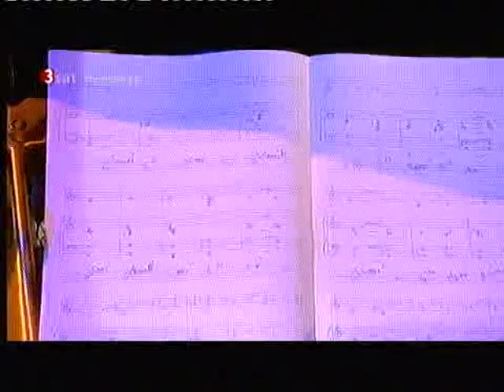Tomasz Stanko Quartett - Piece - Jazz Balltica - Nova Polska